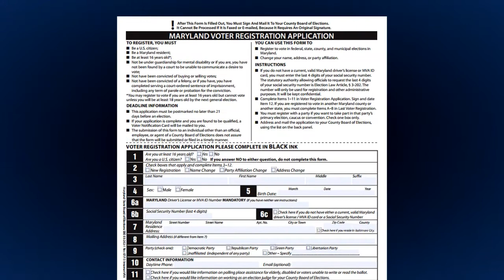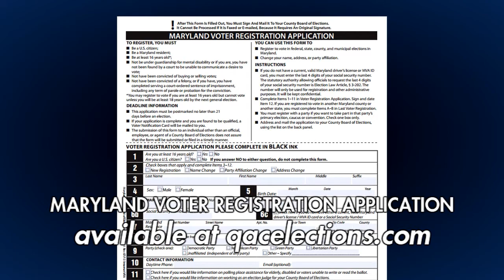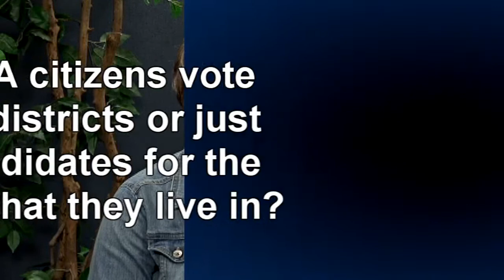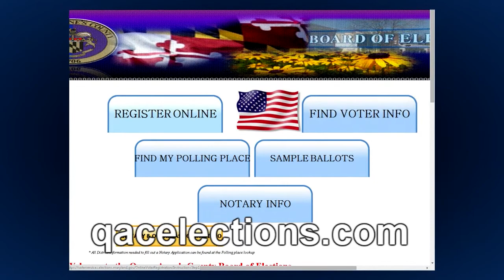How to Vote In Queen Anne's County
Brittani H. Thomas, Director of the Queen Anne's County Board of Elections and reporter Nicole Romeo of the Bay Times/Record Observer answer most your questions about how to vote in QA.